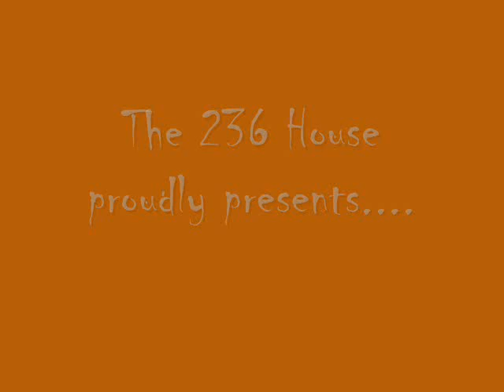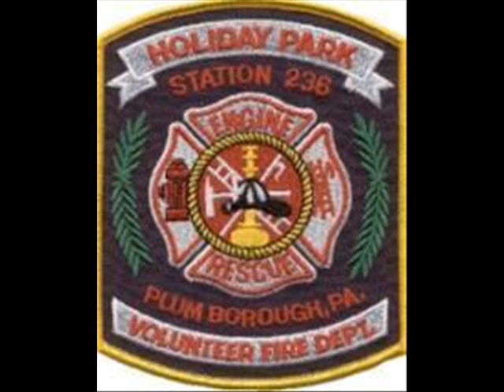236 "HOUSE OF PAIN"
The boys of the 236 firehouse 2007 n begining of 2008 yr video.